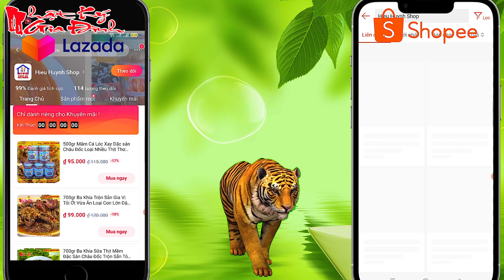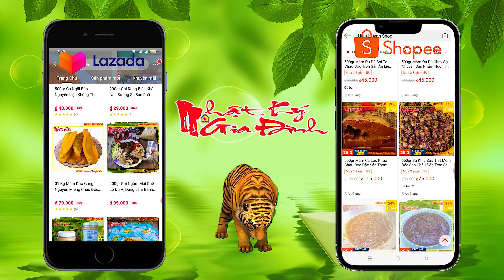Kỹ Thuật Trồng Và Chăm Sóc Củ Cải Đỏ Khổng Lồ Trong Chậu Nhựa Tại Nhà | NKGĐ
✅ Kỹ Thuật Trồng Và Chăm Sóc Củ Cải Đỏ Khổng Lồ Trong Chậu Nhựa Tại Nhà.
✅✅✅Kênh bán các sản phẩm chính hiệu Ông Bà 5 Châu Đốc tại đây:
✅❸Zalo trực tiếp: 👉 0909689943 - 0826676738
✅ Hạt giống mua trên mạng và đem về trồng cho kết quả khá tốt. Nhà các bạn có diện tích nhỏ cũng có thể mua về trồng tại nhà bằng những chậu nhựa có sẵn rất tiện dụng. Cùng theo dõi video nha!
► Xem thêm những video nổi bật nhất trên kênh này!
- Ông 5 Châu Đốc Chia Sẻ Cách Làm Rau Muống Chua Ngọt Vàng Giòn Giữ Được Lâu:
- Ông Bà 5 Châu Đốc Chỉ Cách Làm Mì Xào Chay Truyền Thống Ngon Nhất Miền Tây:
- Ông Bà 5 Châu Đốc Hướng Dẫn Xào Mắm Ruốc Đặc Với Thịt Ba Rọi Miền Tây:
Đăng ký và theo dõi kênh Hieu Huynh miễn phí tại để thường xuyên nhận video mới nhất về Nhật Ký Gia Đình nha các bạn!
Tác giả:
► Hieu Huynh